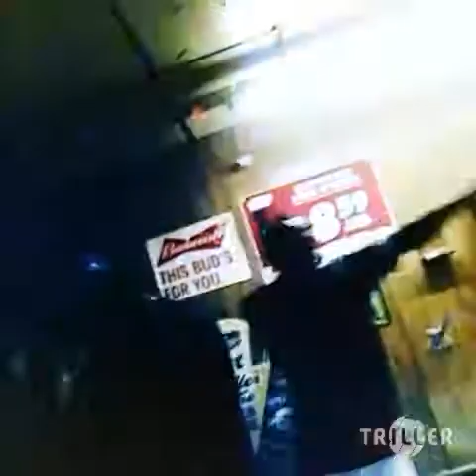Keep It Popping Ft. Tylice Vickers.wma-1 - Phuzzy Navel